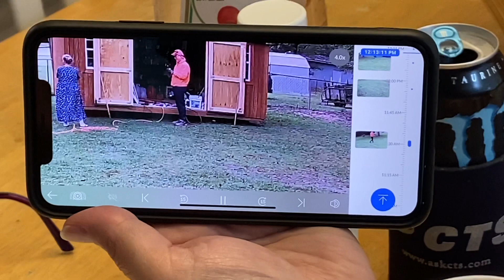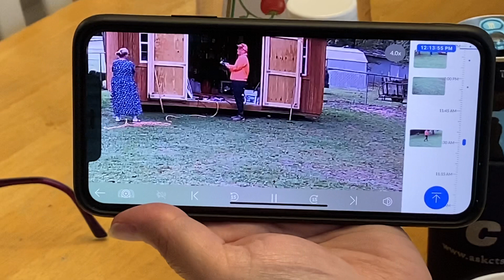My dad burns a hole 🕳 through his glove 🧤 😂